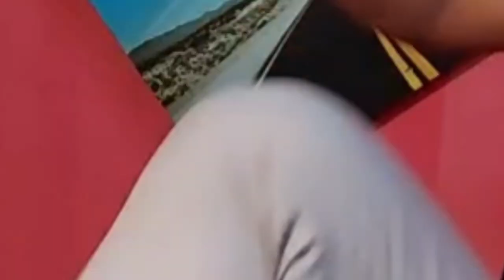Hati - Hati Kalau Pegang Kepala!!! Salah Bisa Mati!!!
Selamat datang di Channel YouTube  PMI Kota Surakarta! Kami memberikan informasi dan edukasi kepada masyarakat, khususnya terkait cara yang bener memegang kepala ketika patah leher.